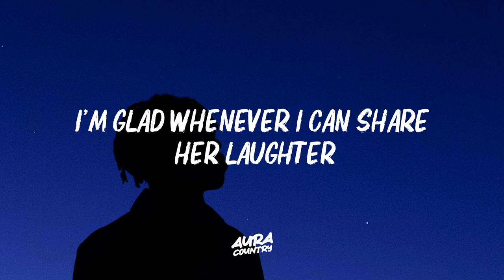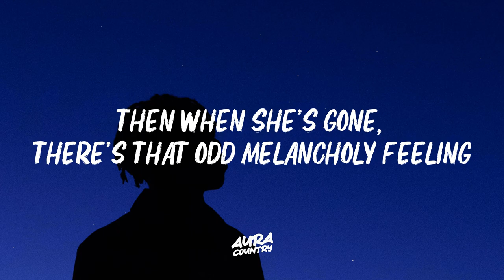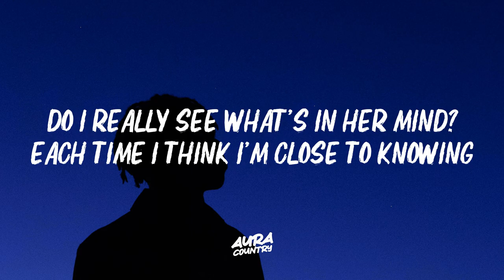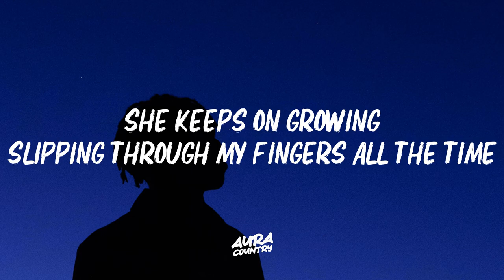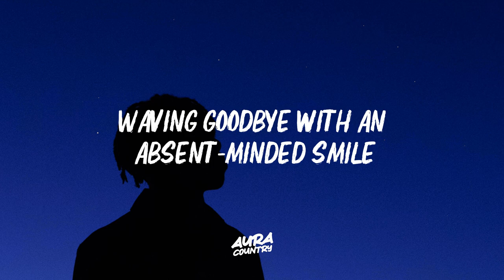Declan McKenna - Slipping Through My Fingers (Lyrics)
Lyrics for "Declan McKenna - Slipping Through My Fingers"

Declan McKenna, Declan McKenna Latest, Slipping Through My Fingers Lyrics, Slipping Through My Fingers Lyrics Video